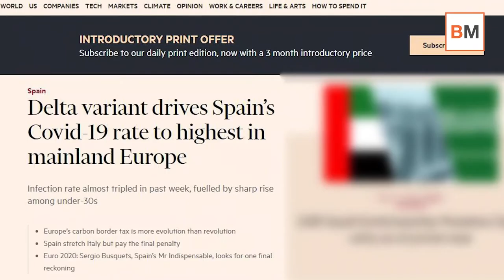👊 Mercado Amigo - España, el mejor 'punching ball' europeo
🔲 Cuando se trata de tapar miserias propias,no hay nada mejor que arremeter contra España. Un par de 'puñetazos' bien dados a nuestro país y 'aquí paz y luego gloria'.

La vara de medir no es igual para todos y la falta de solidaridad europea, siempre con alguien dispuesto a poner en evidencia los problemas de aquí para tapar los suyos propios, resulta desalentadora.